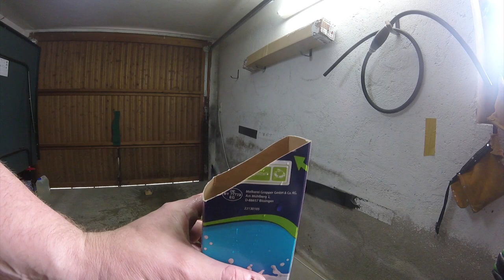Katana vs TetraPack erste Cuts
So hier seht Ihr meine ersten Versuche mit dem Katana von Yari no Hanzo Tetrapacks zu Cutten, leider ist der Ton sehr schlecht, ich hoffe man versteht doch das eine oder andere von dem was ich so von mir gebe, wenn nicht dann gelobe ich Besserung :)

das ganze macht wirklich richtig viel Spass und ich denke das nächste mal versuche ich mich Outdoor mit mehr Tetrapacks und ein paar PVC Flaschen evtl. sogar Reisstrohmaten für Tameshigiri.

@ThomasAri schau dir das Vid mal an und lass mir eine konstruktive Kritik da